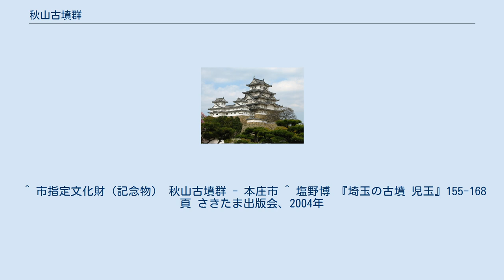秋山古墳群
秋山古墳群（あきやまこふんぐん）は、埼玉県本庄市にある古墳群。
 現在、前方後円墳2基を含む43基の古墳が現存し、墳丘を失った古墳跡を含めると100基近い古墳があったと推定されている 。
古墳の分布は秋山地区の塚原・塚間・宿田保に多く所在する。
1965年（昭和40年）3月1日付けで児玉町（当時）指定史跡に指定された。
 残存部16メートルの円墳で、墳丘には葺石が確認され、埴輪片が採取されている。
1987年(昭和62年)に児玉町史編纂事業の一環として発掘調査が行われ、直径34メートル、外径74メートルで二重の周溝を巡らせていることが確認された。
主体部は全長7.74メートルの弱い胴張りのある横穴式石室で、南南西方向に開口している。
1958年(昭和33年)の調査では玄室から馬具・武器・装身具など120点余りの副葬品が発掘された。
6世紀後半に築造され、7世紀前半までに3回の追葬が行われたとみられている。
玄室出土品は1988年（昭和63年）1月1日付けで市の指定考古資料に指定された。
 ^ 市指定文化財（記念物） 秋山古墳群 - 本庄市 ^ 塩野博 『埼玉の古墳 児玉』155-168頁 さきたま出版会、2004年